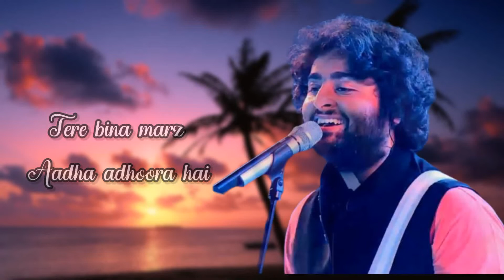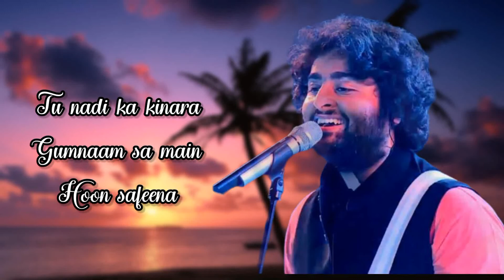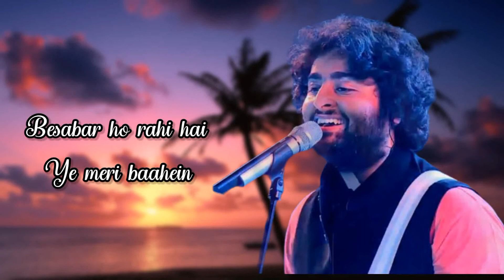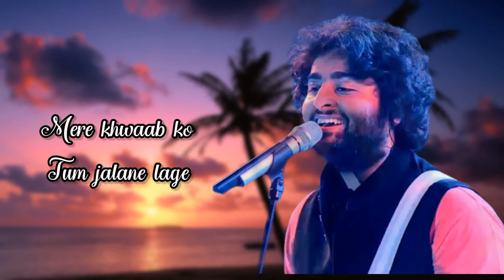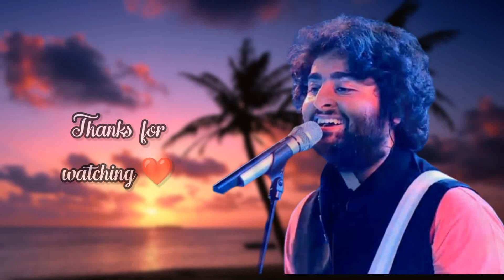Arijit Singh: Tere Bina ( Lyrics ) | 1921 | Aakanksha Sharma | Zareen Khan , Karan Kundrra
Tere Bina Lyrics from 1921 : The song is sung by Arijit Singh & Aakanksha Sharma and composed by Asad Khan while " Tere Bina Marz Aadha Adhura " lyrics are penned by Raqueeb Alam. The song is from Vikram Bhatt's horror film 1921 which features Zareen Khan and Karan Kundrra in lead roles.

Song Details :
Song - Tere Bina
Singer - Arijit Singh , Aakanksha Sharma

Song Lyrics :
Tere bina marz aadha adhoora hai
Ek dhundh hai sham hai na savera hai
Tanha hoon main phir bhi tanha nahi
Darr yeh hai ke fanaa ho na jaun

Aa jaa na nigaahon se ilzaam de
Adaaon se paigam de
Koi toh mujhe naam de
Ishq hai badgumaan (x2)

Tu nadi ka kinara
Gumnaam sa main.. hoon safeena

Tu hai mausam bahara
Sukhi sukhi main hi na ja meri
Hai phasi ek mulakat mein

Kaise main ab jeeyun
Aise haalat mein
Sar pe ghum ka hai jo aasman

Ek dhoondh hai sham hai na savera hai
Darr yeh hai ke fana ho na jaun

Besabar ho rahi hai ye meri baahein
Tu kahaan hai
Benazar ho rahi hai yeh nigahein
Tu kahaan..

Apne dil se mera haq mitaane lage
Mere khwaab ko tum jalane lage
Dil mein bharne laga hai dhuaan

Aa ja na nigahon se ilzaam de
Adaon se paigam de
Ishq hai badgumaan